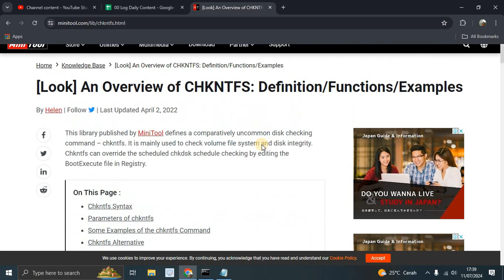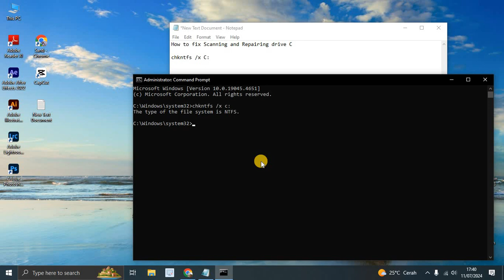✅ FAST: How to fix Scanning and Repairing drive C || Windows 10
How to fix Scanning and Repairing drive C || Windows 10.